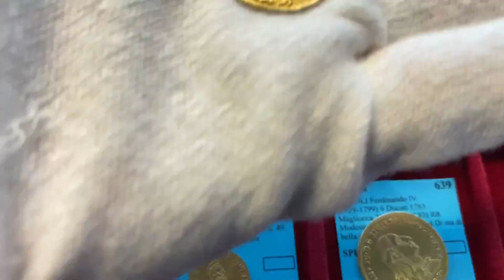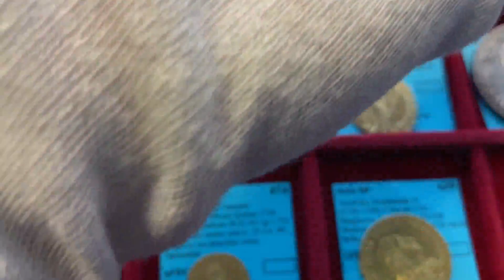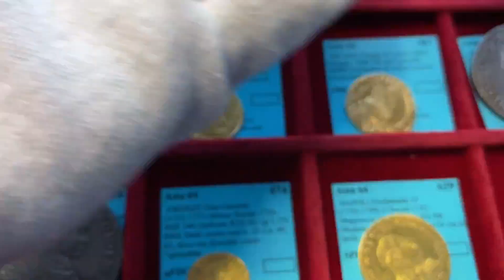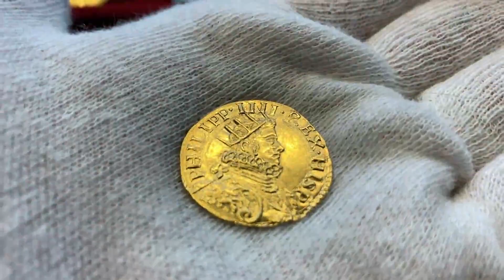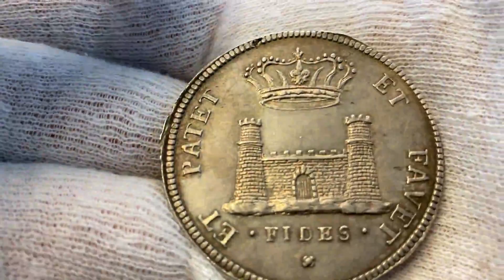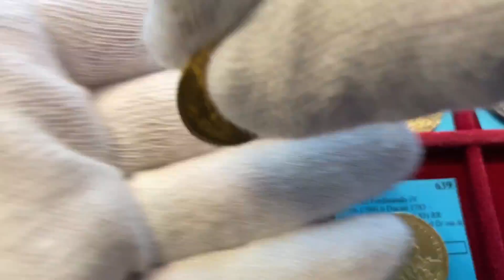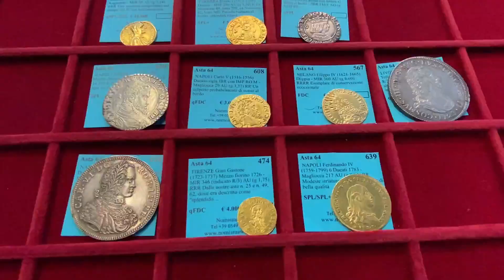🇮🇹 ¡10 MONEDAS ITALIANAS SORPRENDENTES! 🇮🇹 | Subasta Nomisma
Os presento 10 monedas en una conservación muy buena. Serán subastadas por Nomisma el 17 y 18 de diciembre.